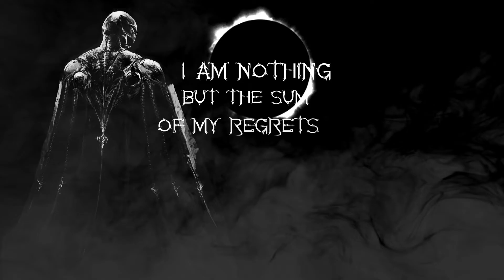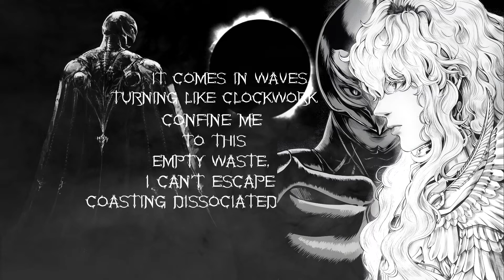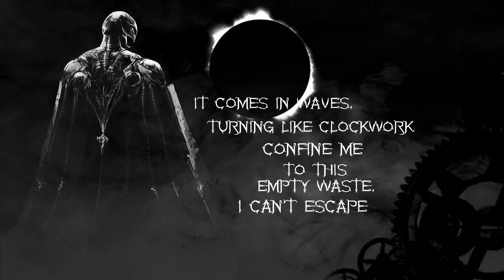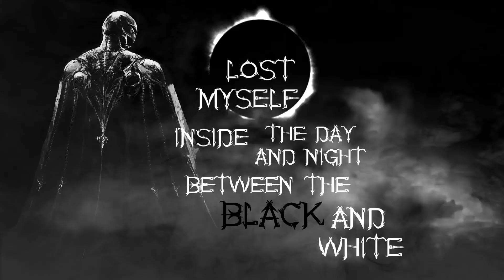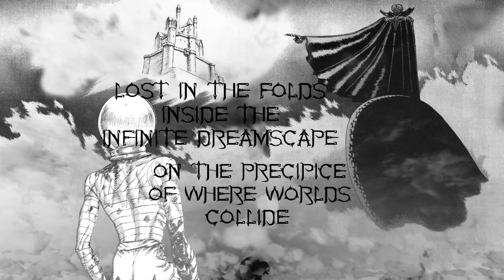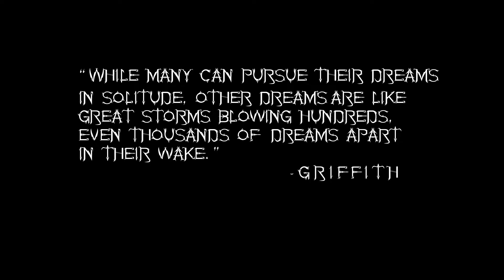Lorna Shore - Soulless Existence (lyric video)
- 1080p HQ video
- Symphonic Deathcore (USA)
- Album: Pain Remains (2022)

- All music and lyrics by Lorna Shore
- Video concept and added effects by Galen
- Artwork by: Kentaro Miura, Shimhaq (the main Femto image in the background), RhyvCotaArt (Void artwork), Maciej Kuciara (Femto image standing in front of The Hand)